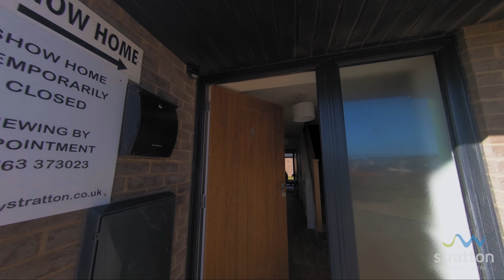Macauley Place - Eastbourne - Showhome fly-through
Take a look through our showhome with this video fly-through.
With clean modern interiors, quality fixtures and fittings, and big floor to ceiling windows, flooding rooms with natural light - it's no wonder Phase 1 properties have now sold out.
Phase two is now underway and making great progress - with the first of the homes ready to move in to before Christmas.
Show house opening hours – Thursday to Monday 10am – 5pm.
Call our Sales Office on 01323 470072.